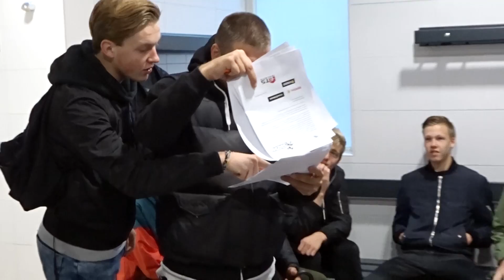Oer Voetbal Vlogs - Kennismaken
- Elke Zondag een nieuwe VLOG online

Elke video:
- achter de schermen
- Wedstrijden
- Trainingen